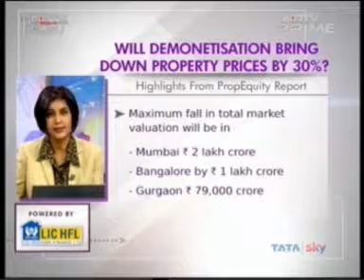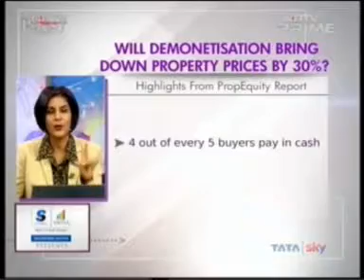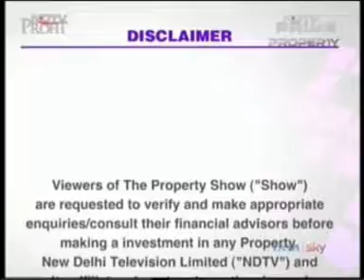NDTV Prime The Realty Debate 01 Dec 2016 42min 56sec Mr Boman Irani CMD, Rustomjee 19 00pm